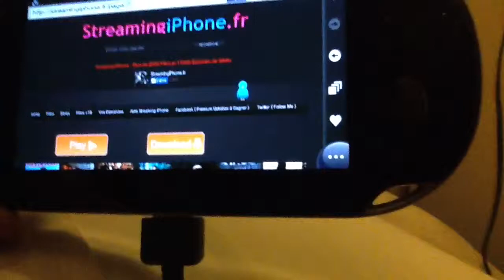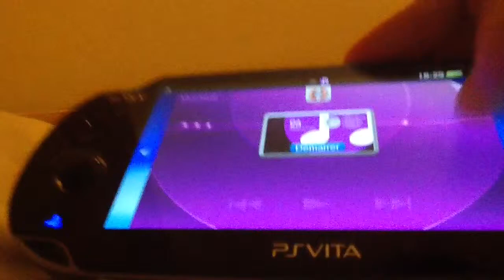M'y ps vita